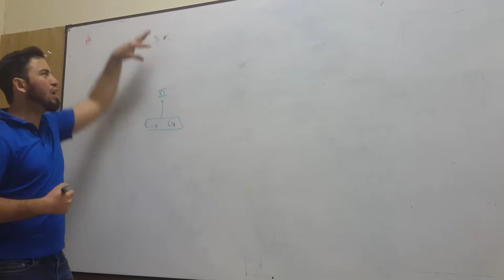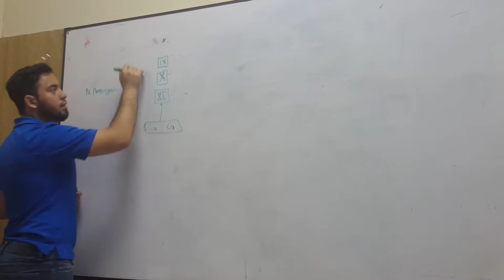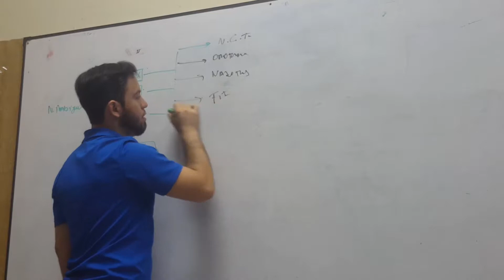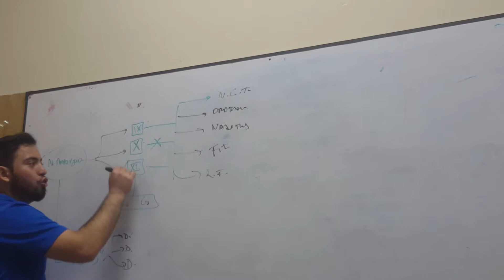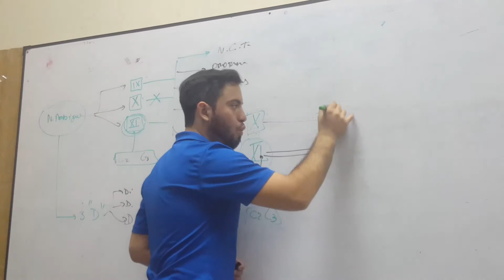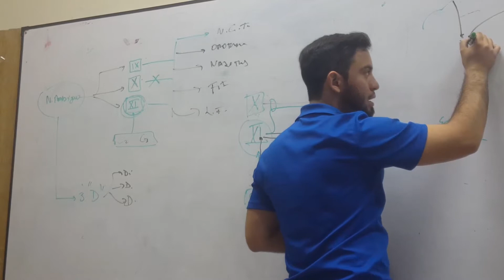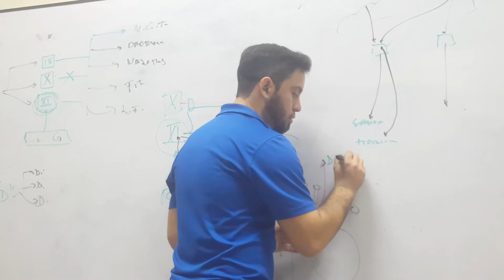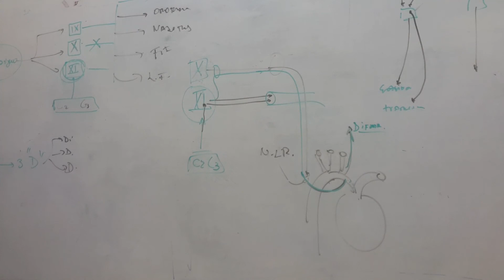MESENCÉFALO PARTE 4